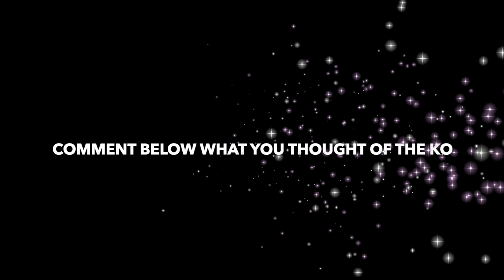Top Boxing Prospect Tony Aguilar Spectacular 2nd Round Finish And Full Fight Video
Combat Sports Coverage fight video of Top Boxing Prospect Tony Aguilar 2nd Round Spectacular Finish And Full Fight Video.